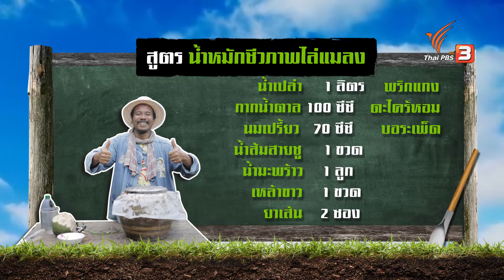น้ำหมักชีวภาพไล่แมลง | สูตรลับฉบับบ้านนา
สูตรป้องกันและไล่แมลงของพี่ปา สามารถหาของที่มาทำน้ำหนักได้ง่ายมาก ๆ สูตรไม่ซับซ้อนไม่ว่าจะปลูกมากมายหลากหลายชนิดก็ตาม หากทำตามสูตรนี้แมลงไม่รอดอย่างแน่นอน
ติดตามสาระทางการเกษตรกับเกษตรกรตัวจริงได้ที่